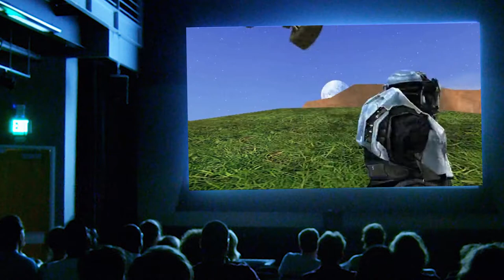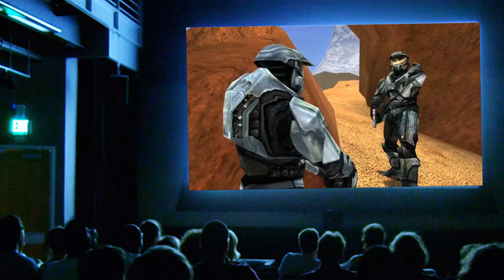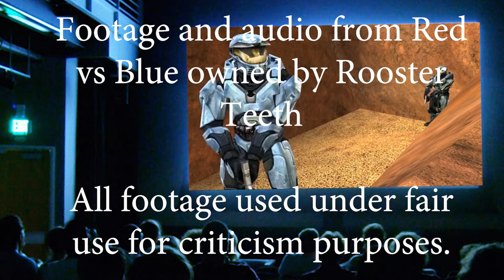Juan More Episode Red vs Blue Season 1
Reuploaded to the proper channel, but yeah. heres a look at Red vs Blue Season 1